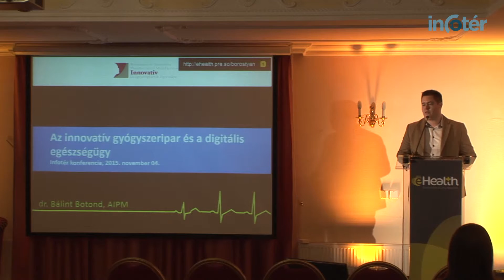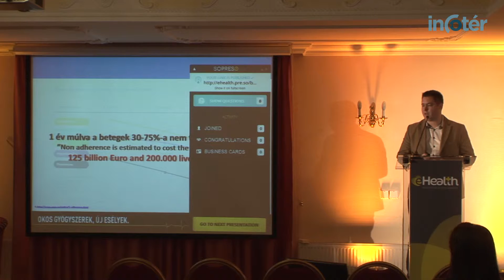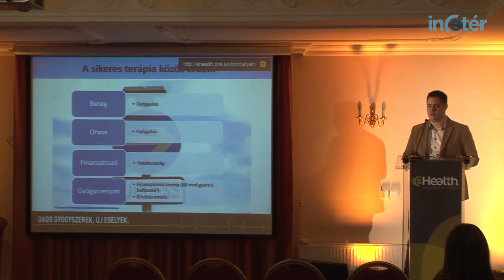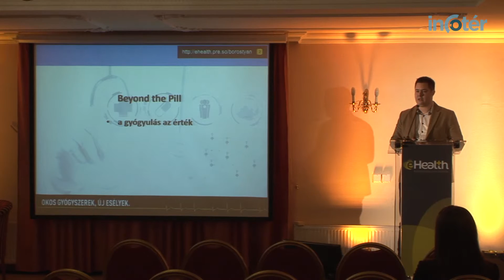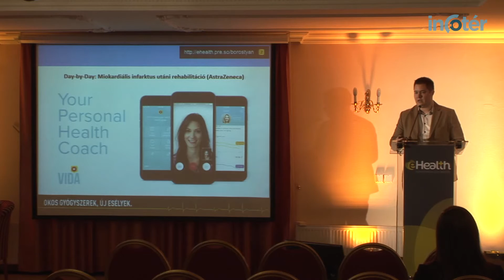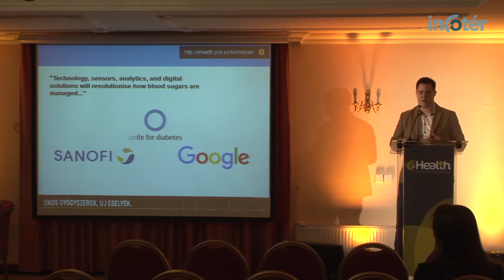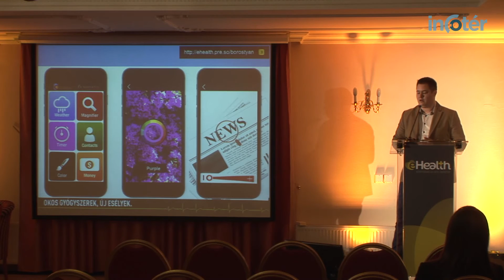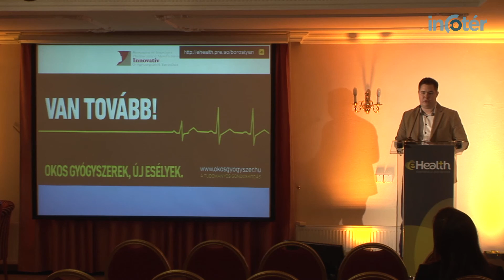E-Health Konferencia 2015 – Bálint Botond előadása